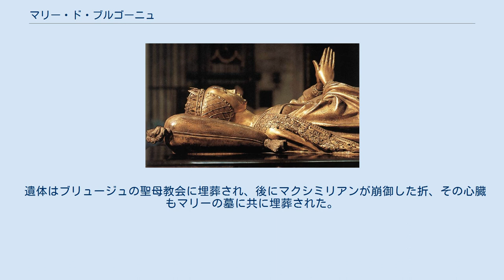マリー・ド・ブルゴーニュ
庭園で語らうマクシミリアンとマリー 聖母教会のマリーの墓 マリー・ド・ブルゴーニュ（Marie de Bourgougne, 1457年2月13日 - 1482年3月27日）は、ヴァロワ＝ブルゴーニュ家のブルゴーニュ公国最後の君主、（名目上の）ブルゴーニュ女公（在位：1477年 - 1482年）。
後の神聖ローマ皇帝であるハプスブルク家のマクシミリアン1世の妻。
領民たちからは「美しき姫君」「我らのお姫さま」と慕われていたという。
 シャルル突進公と、その2番目の妻であるブルボン公シャルル1世の娘イザベル・ド・ブルボンの間に生まれる。
シャルルの唯一の子であり、ヨーロッパ随一の経済力と成熟した文化を誇っていたブルゴーニュ公国の唯一の後継者として恵まれた少女時代を送った。
生母とは早くに死別したが、義母マーガレット・オブ・ヨークとの仲は極めて良好で、愛情を込めて養育された。
しかし1477年、父シャルルがナンシーの戦いで陣没し、ブルゴーニュ公国内では内乱が勃発した。
 フランスの侵攻によってブルゴーニュ公爵領とブルゴーニュ伯領を失い、またネーデルラント・フランドルでも同時に貴族がこの機会に権利の拡大を画策し始め、フランス王ルイ11世と組んだ貴族や大商人たちが、都市の自治の承認とフランス王太子シャルル（後のシャルル8世）との結婚をマリーに迫った。
マリーはこれを拒否して孤立し、幽閉同然の暮らしに追いやられた。
1477年2月、大特許状という文書に署名させられ、ブルゴーニュ領ネーデルラントに大幅な特権を与えた。
義母マルグリットの助言を得たマリーは、父の定めた婚約者マクシミリアンに結婚（＝救援）を要請し、こうして1477年8月19日、ガンの聖バボ教会で挙式した。
 政略結婚ではあったものの、マクシミリアンとは共に狩りに出かけるなど非常に仲睦まじい夫婦であったという。
フィリップとマルグリットの2子（次男フランソワは夭折）に恵まれるが、第4子を懐妊中の1482年3月、落馬事故で流産した上に大怪我を負い、それが原因で3週間後に死去する。
 その際、「フィリップとマルグリット2人を公国の相続人に指定し、嫡男フィリップが15歳に達するまで夫マクシミリアンをその後見人とする」という遺言状を書き、家臣へ夫マクシミリアンに仕えるように言い残すが、彼女の意志は守られずブルゴーニュ公国は再び内乱の渦に巻き込まれた。
 遺体はブリュージュの聖母教会に埋葬され、後にマクシミリアンが崩御した折、その心臓もマリーの墓に共に埋葬された。